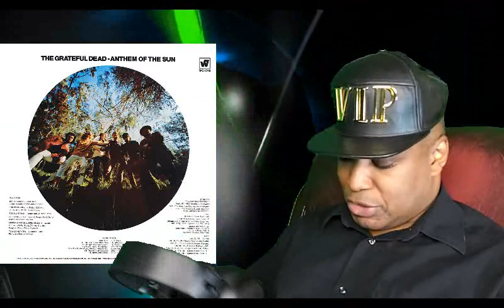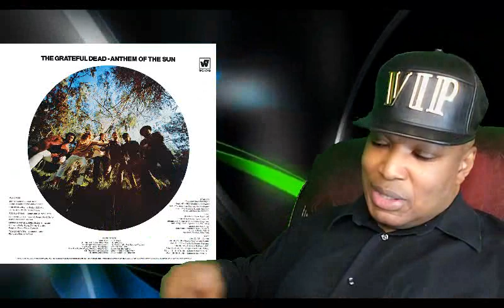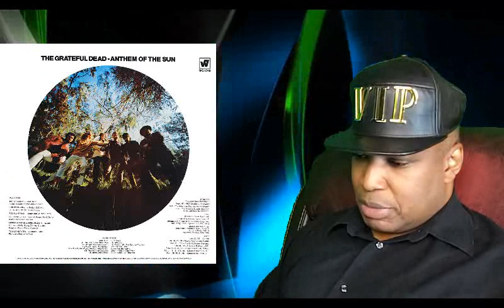Grateful Dead, Anthem of the Sun, Album Reaction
A reaction to the classic sound of The Grateful Dead.